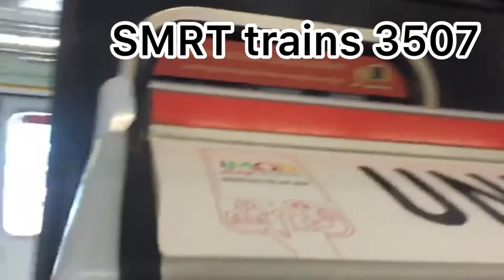C151 set 099-100 arriving and departing Woodlands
Do not copy, duplicate, screenshot, save or do anything with this video under any circumstances except mskawaiigirlz

filmed and edited by SMRT trains 3507
favourite train C151A set 501/502

Taken on 14 June 2019 by SMRT trains 3507
This train horned 4 times when approaching the station which I could not catch the train horn in time
the horn was very loud

Note: this train has been decommissioned and scrapped. It was one of the last few times I film This train before taken out of service in early February 2021